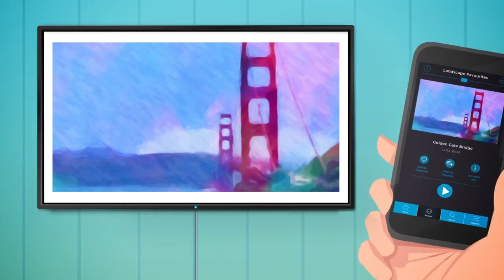Vizzio Art - The Future of Art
Vizzio Art is state-of-the-art technology for Digital Art, empowering you to change the artwork on your walls at any time. Gone are the days when you have to look at the same Wall Décor, week after week, month after month.  Now it is possible to view a large array of artwork types and styles at any time. An affordable monthly subscription gives you access to thousands of artworks! Vizzio Art makes art affordable to all.